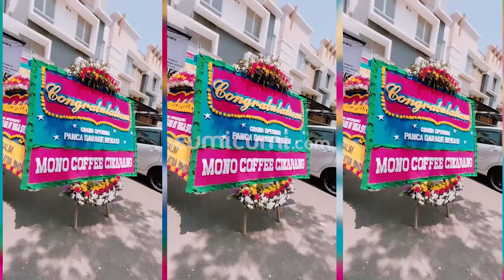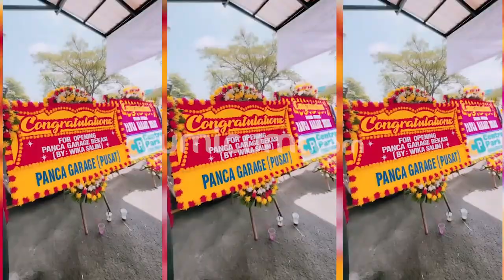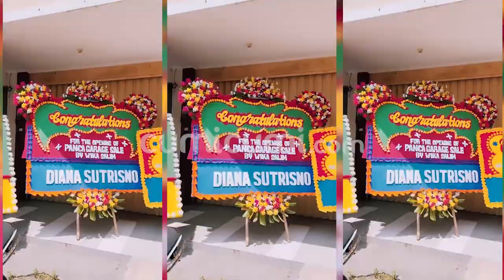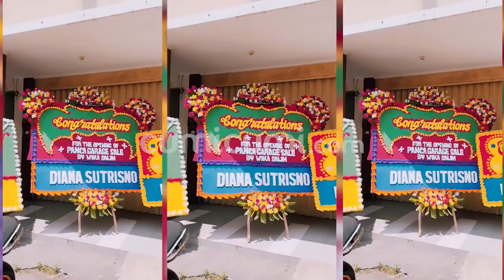Wika Salim Buka Bisnis dari Hasil Jerih Paayahnya Demi Kejar Target Menikah | Cumicam | 19/12/23